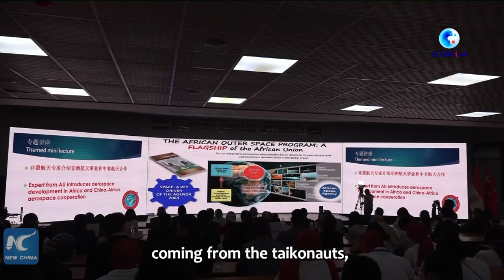GLOBALink | Dialogue with Chinese taikonauts in orbit reinvigorates young Africans' space dream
Ethiopian young students' space dream was ignited and reinvigorated by the rare opportunity of talking with China's Shenzhou-14 taikonauts who are on a six-month mission in orbit.